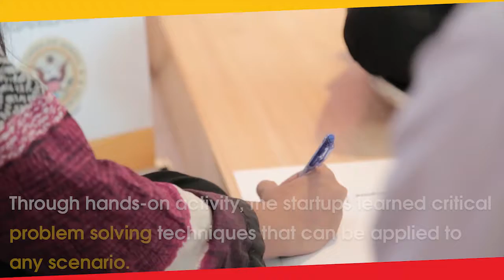Speaker Shorts - Rumaisa Mughal